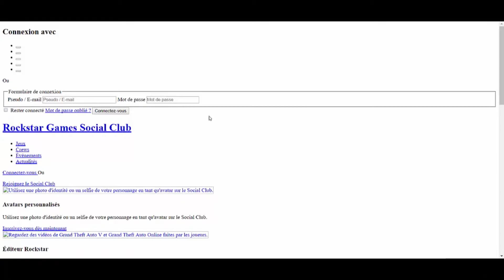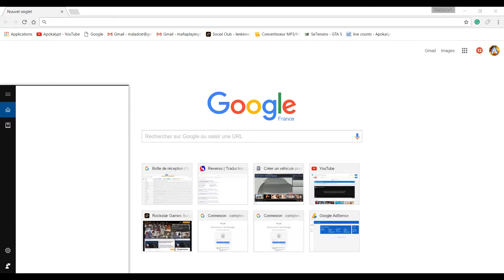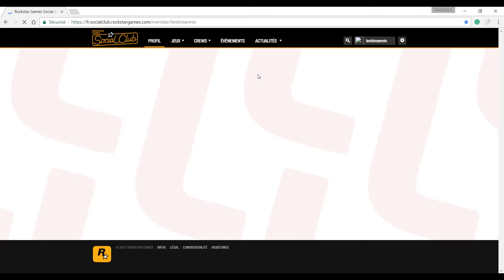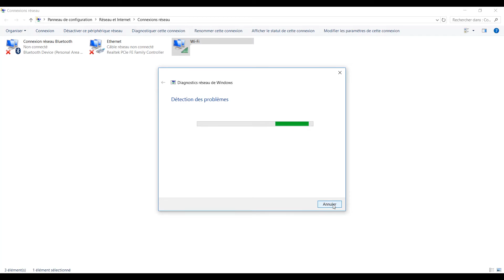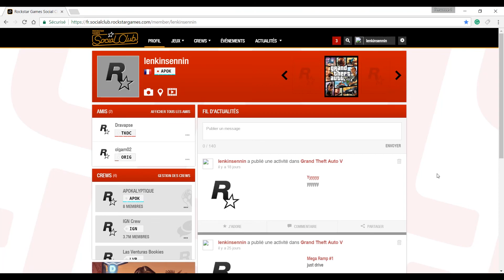RESOUDRE TOUT LES PROBLEMES DU SOCIAL CLUB GTA V ONLINE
IPv4:
_ DNS préféré: 8888
_ DNS auxiliaire: 8844

IPv6:
_ DNS préféré: 2001:4860:4860::8888
_DNS auxiiaire: 2001:4860:4860::8844

Gamertag de la team:
_lenkinsennin
_Burd4y
_CoteMacaron0
POUR ME CONTACTER:
Skype: sirbroham